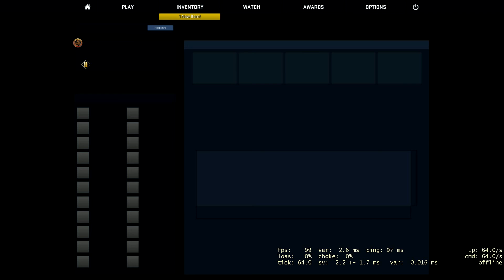CSGO - Speaking in Weird accent